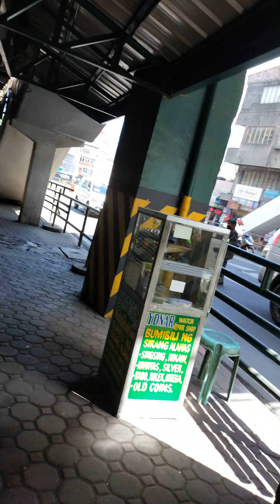Walking papunta office from seminar